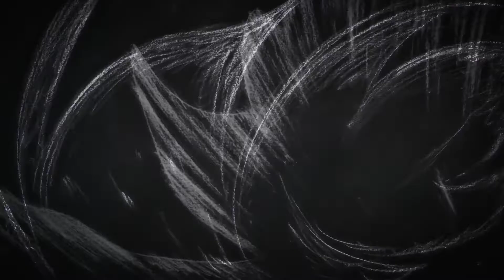Ilulu's Story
Ilulu's story from when she was just a child

Miss Kobayashi's Dragon Maid S
Episode 2